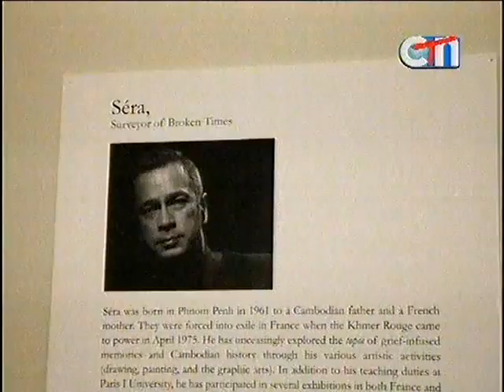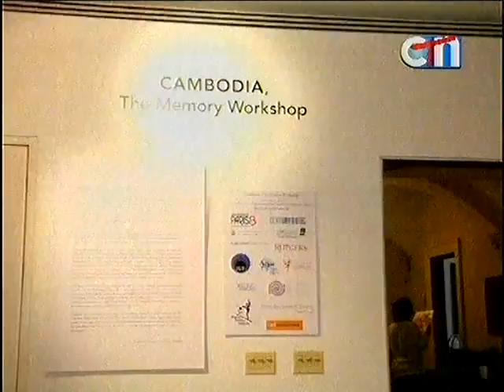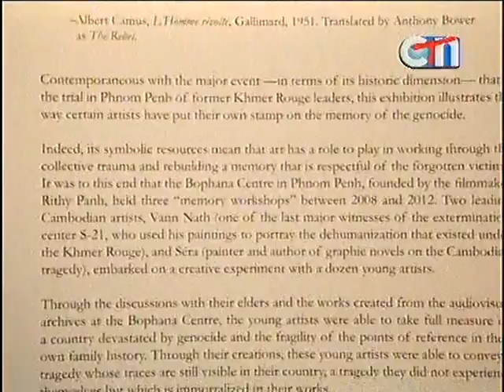CTN Channel 21 by Yuk Chenda Part 3